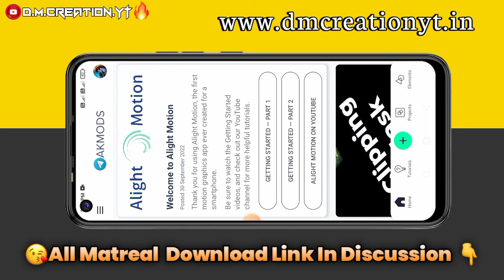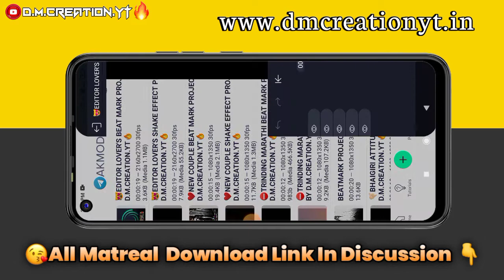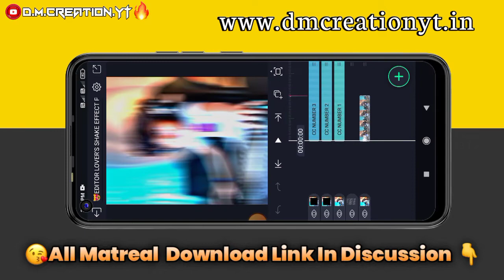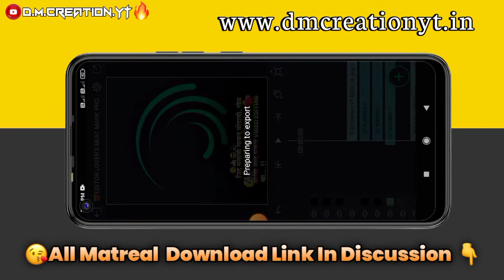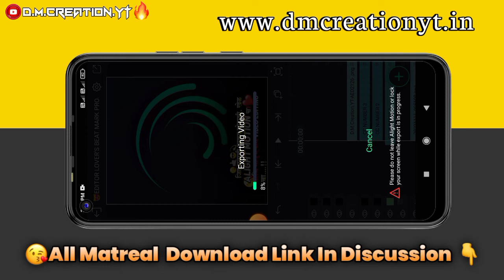😻Editor's Special Video Editing In Alight Motion | New Concept Video Editing | D.M.Creation.YT🔥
😍भावानो सर्वात जास्त आनंद तेव्हाच होतो ज्यावेळेस तुमी चैनेलला सबस्क्राईब करता. !!

😘 मटरियला कोणत्याच प्रकारचा Password📲 लावत नसतो. !!

alight motion
alight motion attitude status
alight motion attitude status attitude status video editing alight motion
alight motion attitude status attitude status video editing alight motion dialogue status editing alight motion
alight motion attitude status attitude status video editing alight motion dialogue status editing alight motion editor attitude status
alight motion attitude status attitude status video editing alight motion dialogue status editing alight motion editor attitude status editor attitude status editing
alight motion attitude status attitude status video editing alight motion dialogue status editing alight motion editor attitude status editor attitude status editing editor attitude status marathi
alight motion attitude status attitude status video editing alight motion dialogue status editing alight motion editor attitude status editor attitude status editing editor attitude status marathi Reels